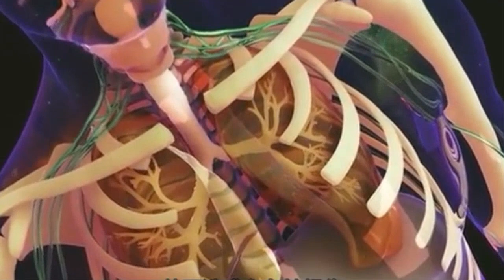백두산 3시간 마다 흔들려 백두산 폭발 최악의 시나리오 뱀 수천마리의 이동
속보입니다!백두산이 곧 폭발할 가능성이 높다는 경고를 전문가들이 계속하여 발표하고 있습니다.주요한 백두산 대폭발징후들은 먼저 최근 갑자기 백두산과 주변화산들에서 화산성지진들이 늘어나고 있으며 군발지진도 발생중입니다.또한,마그마가 올라오면서 융기하기 때문에 백두산의 지형이 변하고 있다는 주장입니다. 백두산 천지가 벌어진 것이 관측되였다는 것이 불안감을 키우고 있습니다.또한,마그마로 인하여 온천의 수온이 올라가고 있으며 또한,화산성 가스의 분출량이 늘어나면서 이 유해성가스로 인하여 백두산의 나무들이 고사된 흔적들이 게속하여 나타나고 있습니다.또한,화산성 가스의 농도가 지속적으로 증가하고 있다는 것도 매우 불안한 부분입니다.정확한 백두산 수킬로미터 밑의 마그마방에 들어있는 암석의 암질의 특성과 현재 상태를 최대한 빨리 파악을 하여 정확하게 언제 폭발할 지 여부를 판가름하여야 할  것입니다.